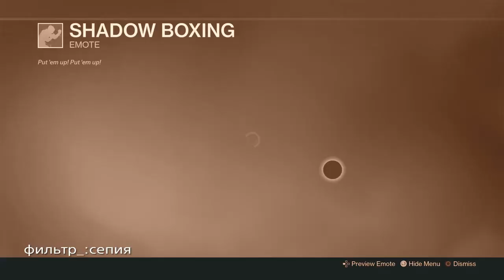PROJECT*За_ново!_На_левой_палубе_Dreadnought /_обращонные(от_Тёмного_Короля) (+24_фото).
_За_ново!_На_левой_Палубе_(от_мега,_Шива-глаза_,с_зелёной_магией)._Но_погиб_же,_король ,а_его_душа_перешла_в_кристал._Палуба:_taken-стража_даёт_запрос_на_бой ,_в_виде_значка_черепа),и_все_прилетевшие_люди-Стражи_,по_желанию,принемают_вызов.